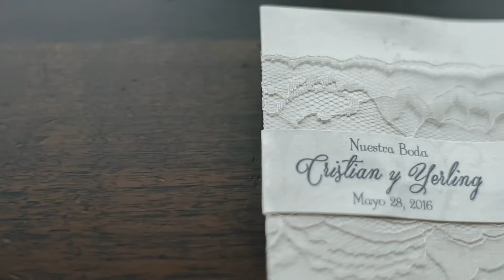Wedding Video at Neighborhood Church Wedding Venue | Yerling &Cristian Highlight